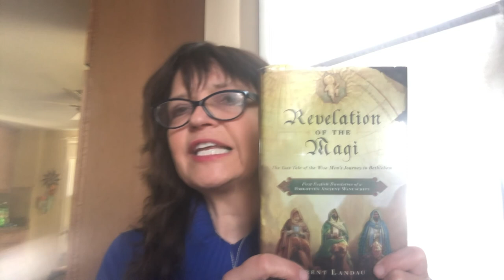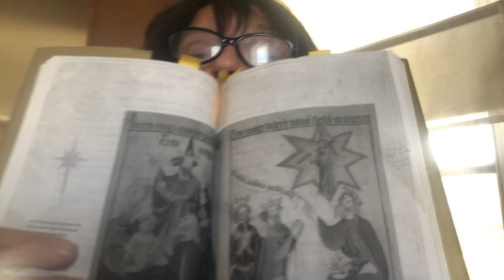"Epiphany: The Heavens Torn Open," Message for 01 10 2021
Based on Matthew 2: 1-12 (and also Genesis 1: 1-5; Acts 19: 1-7; and Mark 1: 4-11